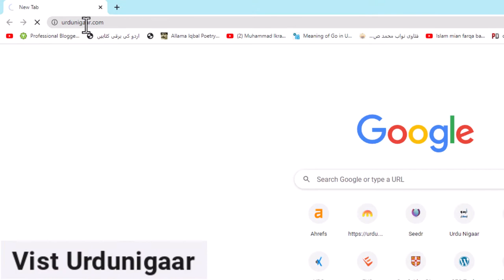Photex Decorative Nastalique Flower STYLISH Urdu Font Free Download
Download and install Photex Decorative Nastalique Regular font sometime called Arfi Nastaleeq Flower Font which you can install and use in pixellab,kinemaster and any other Android App.